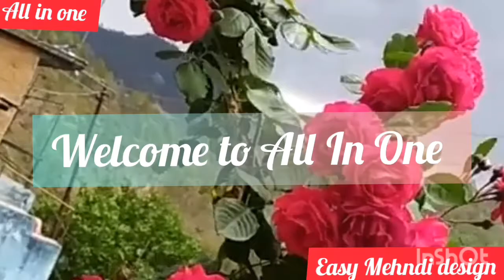Raksha Bandhan Special Heena Mehndi design for Girls stylish Heena Mehndi design for Girls 2020